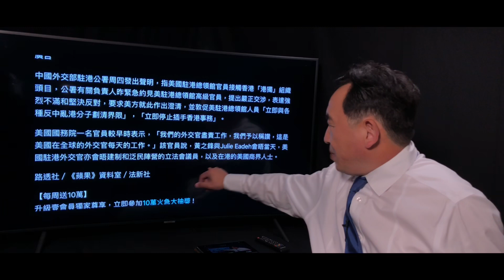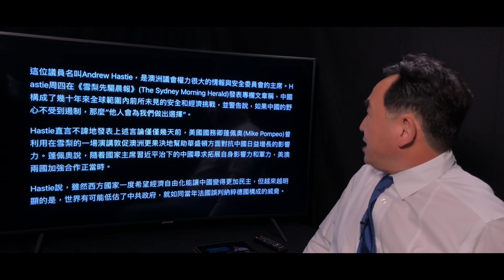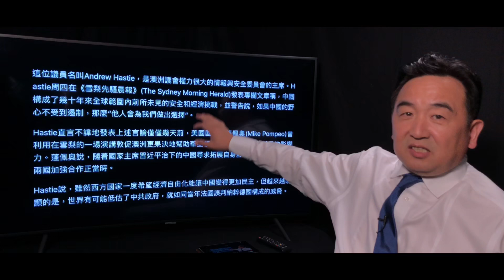《石濤聚焦》「王滬寧主理 強灌愛國把國人當猴耍 其樂無窮」美國務院發言人奧特加斯痛斥中共國為「暴徒政權」澳洲議會情報與安全委員會主席稱中共國為『納粹』和你飛 萬人接機 震撼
石濤 誠謝朋友們厚愛 ⋯⋯
夏去秋來 伴隨著杯杯至淳 愜意 永恆
詮釋著你我伴隨定數中的緣份 兌現著曾經彼此的囑託
謝謝你的咖啡：